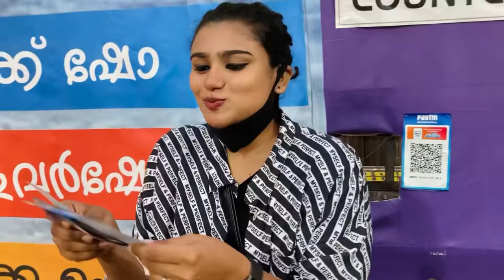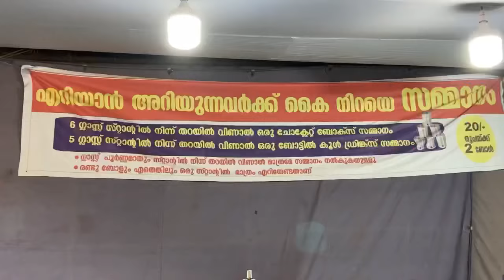ഫോട്ടോഷൂട്ട് അപാരത#മലബാർ എക്സ്പോ photoshoot | Kozhikode malabar expo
Hello guys ……
It’s a photoshoot vlog along with our Malabr expo

We had a lot of fun so I thought to share all this with you guys …